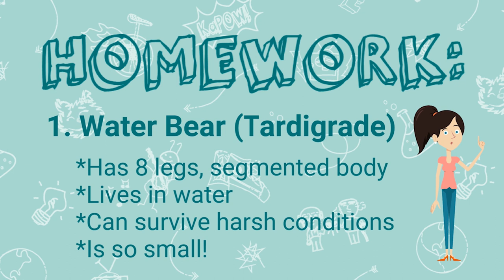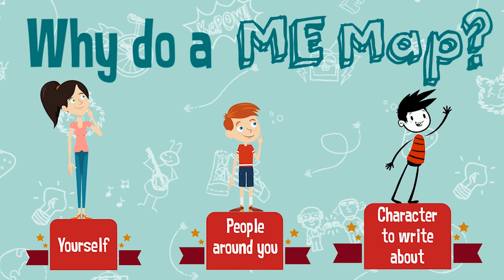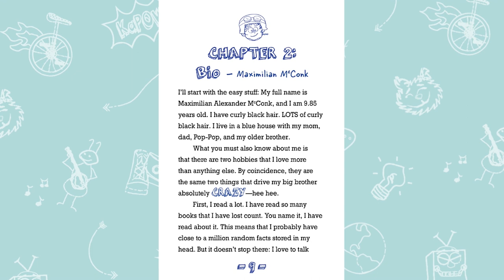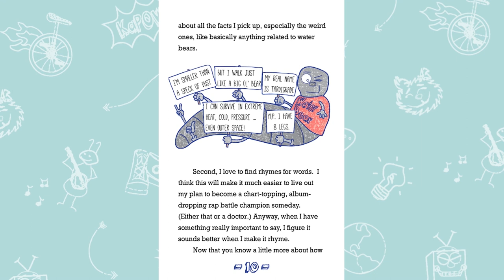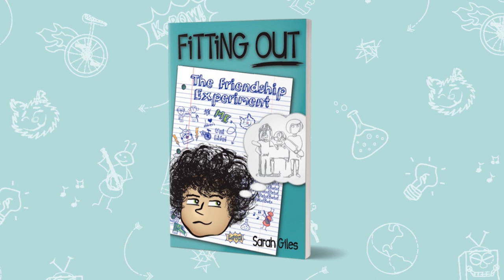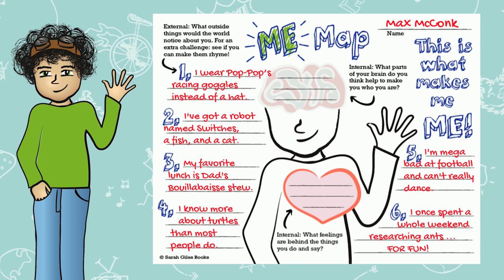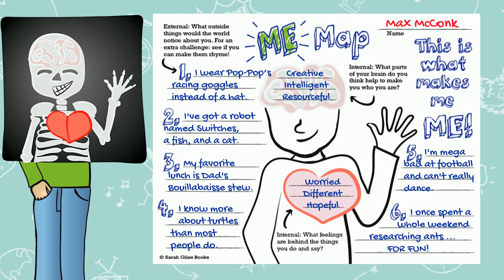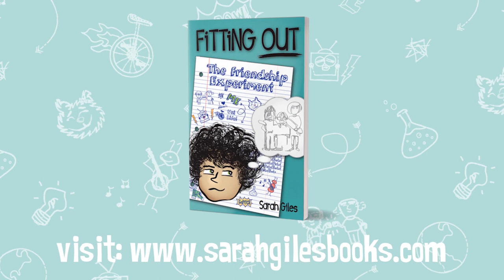Creating Your Own ME Map with Sarah Giles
The presentation opens with an introduction of the ME map and the concepts of external and internal traits. Through an excerpt reading from Fitting Out, students will hear main character Max McConk give his “official bio”, telling all about what makes him unique.

Students will then have a chance to see what Max’s bio looks like on a “ME” map. What are the external and internal factors that make him who he is? What are the outside things that the whole world can see and what are the inside things that actually shape the person he is?